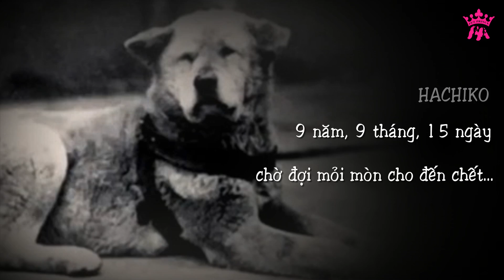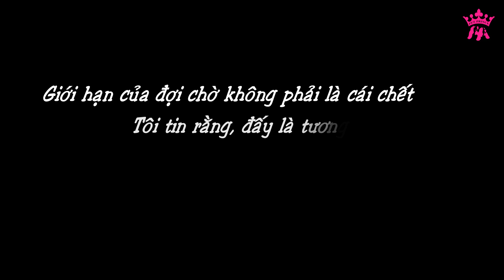HACHIKO - Chú Chó Trung Thành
Nếu trên đời có một thứ gì đó bất diệt hơn cả tình yêu, thì ắt hẳn đó là lòng trung thành của loài chó!